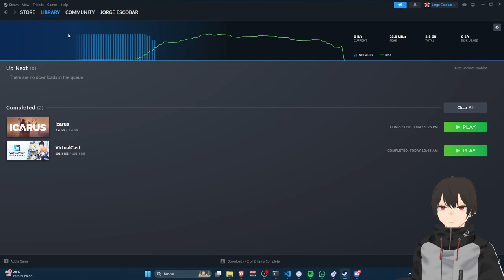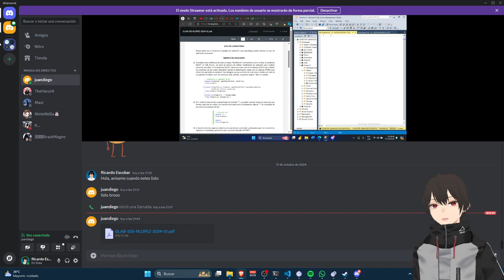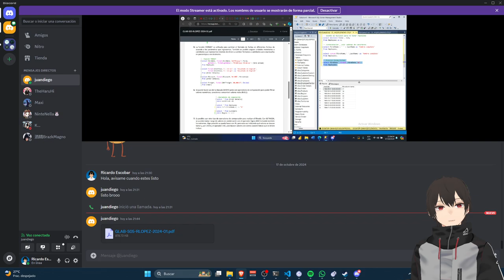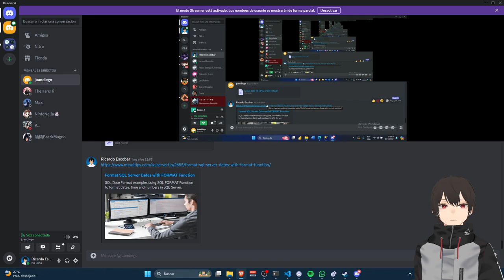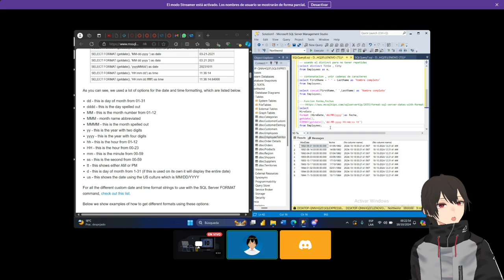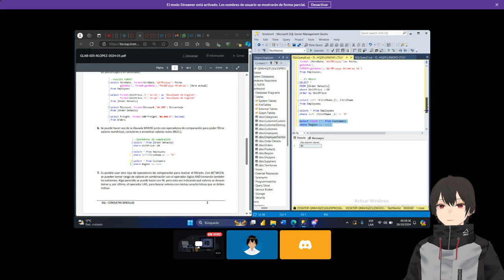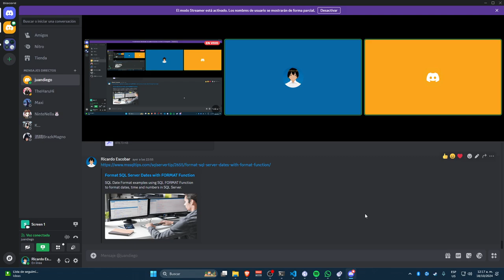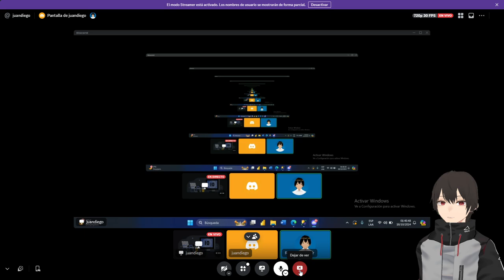Ayudando a estudiante de Peru con SQL Clausula WHERE, FORMAT, NULL, etc (2024-10-17)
De nuevo ayudo a Juan con sus estudios.
Es un buen hombre, le deseo exito.